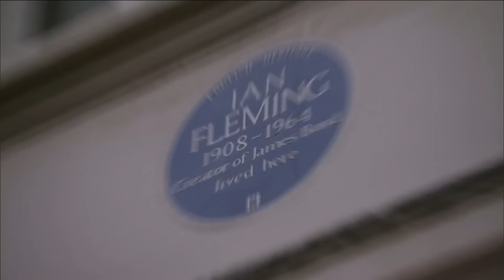Quantum of Solace - Behind the Scenes - Visiting the Set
A behind-the-scenes look at the making of the Quantum of Solace video game coming this Fall from Activision.